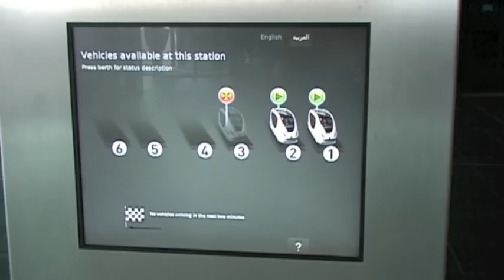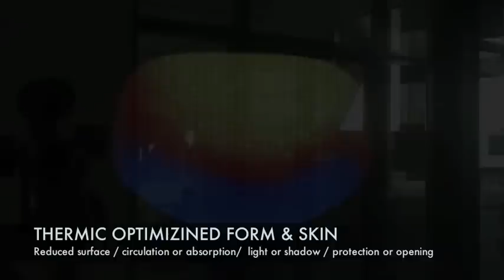Masdar City - Abu Dhabi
Visit the XXI century Oasis
Let me invite you to a roundtrip through parts of the Masdar City (Abu Dhabi) one of the most attractive options for a sustainable community combined with a high level architecture in the middle of the desert...